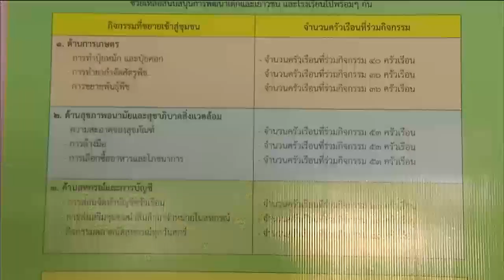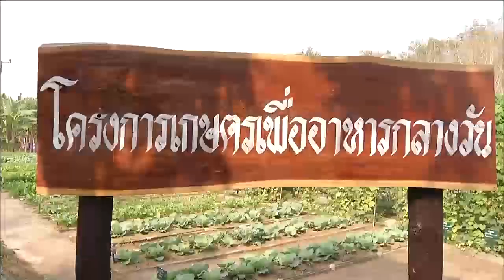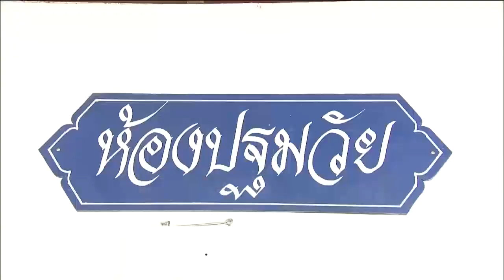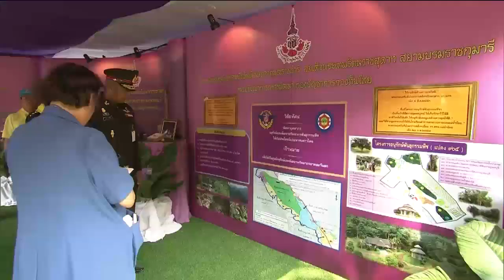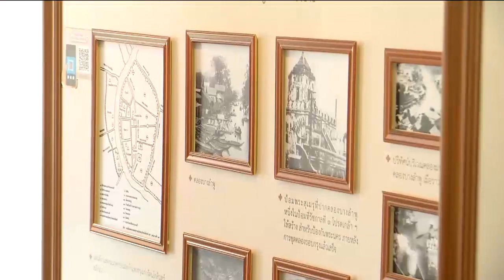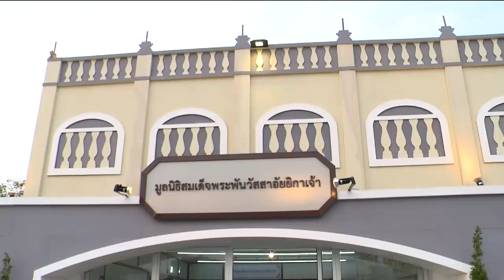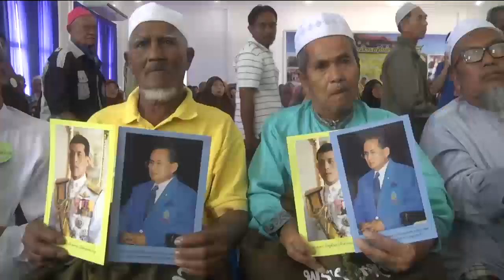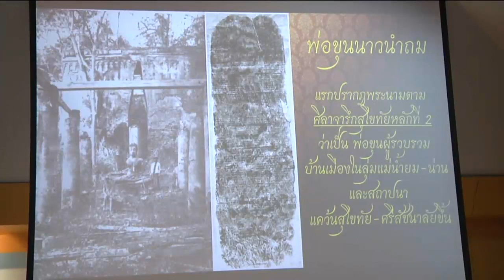ข่าวในพระราชสำนัก 11 ม.ค. 62